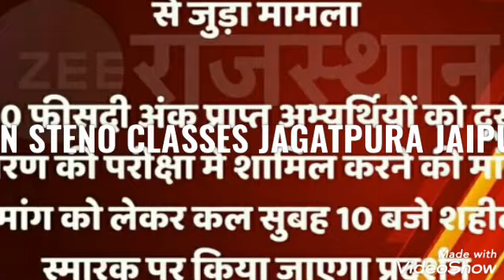protest against the government for stenographer 40%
Rsmssb Stenographer II protest against the government